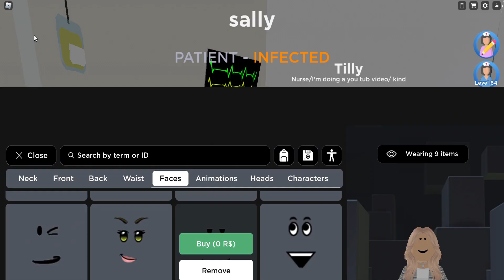🏥 Welcome to Maple Hospital in Roblox! 🏥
In this video, we dive into the immersive world of Roblox Maple Hospital, where you can experience life as a doctor, nurse, patient, or even a paramedic! Today we have real challenge, Camiocam1 is infected !
Watch as we tackle the medical emergency, navigate the bustling environment of this highly detailed hospital roleplay game and maybe even perform surgeries!!
Whether you’re a seasoned player or new to Maple Hospital, this game is definitely fun and good for roleplays to all !